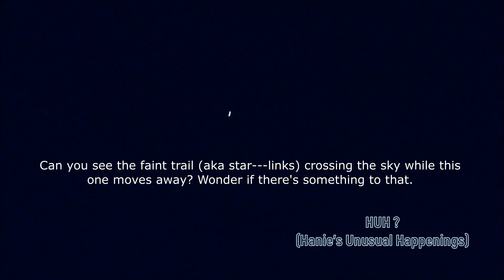Large flyby and Two orbs June 16 2023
Spotted another semi-large flyby. Along with, (as you'll notice) a few others flying straight across. However, I do not suspect they're natural. More orbs come fly in.

Definition of unusual; uncommon, rare, or strange.

©haniebphoto@HUH 2024 Large Flyby and Two Orbs Show Up! June 16 2023